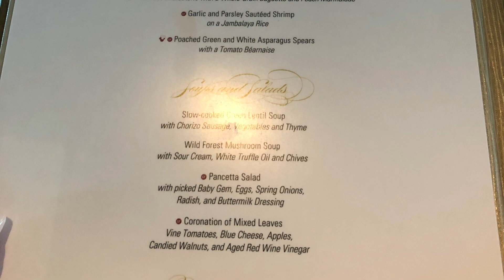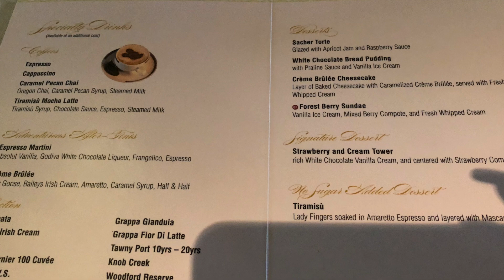Disney Fantasy Cruise May 2019 Vlog 8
This video is Vlog 8 of my Disney Fantasy Cruise May 2019 Vlog series. In this video I show you the port of Falmouth Jamaica.